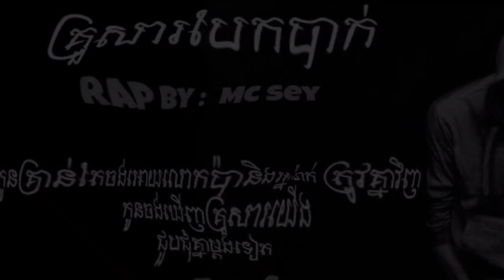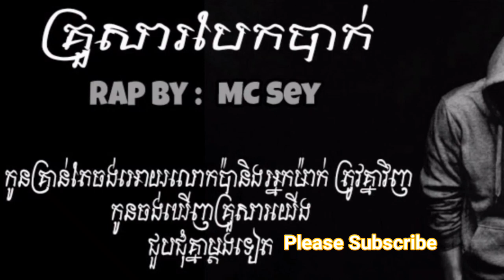គ្រួសារបែកបាក់ , Khmer Rap Song By MC Sey , KrouSa Bek Bak , Khmer New Song 2017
សូមកំុធ្វើបាបឆានែលខ្ញុំអីខ្ញុំសំុរកលុយផង.

khmer new music mp3 best best
music lover khmer